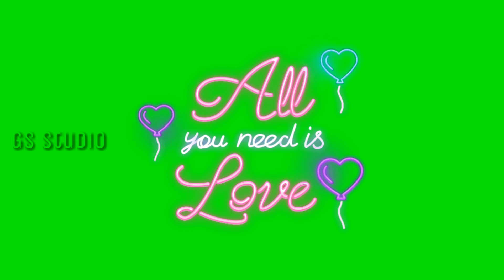Neon Glowing Animation Green Screen - GS Studio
• 1 Like = 1 Support

How Many Likes Can We Get on This Video😊

Soon I Will Come With Another Video😀